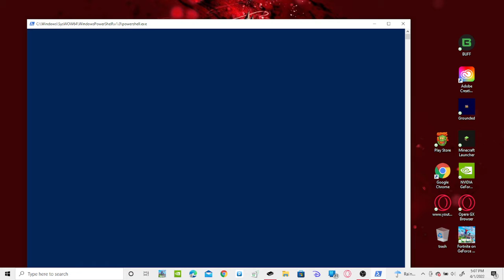GROUNDED episode 2 with Tdkj10 and Loganiscool shorts we found a robot